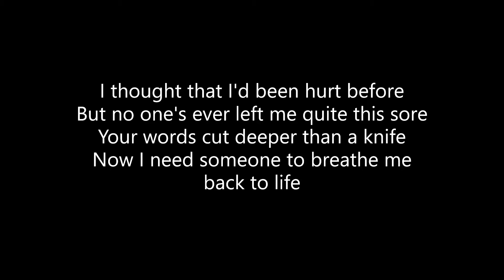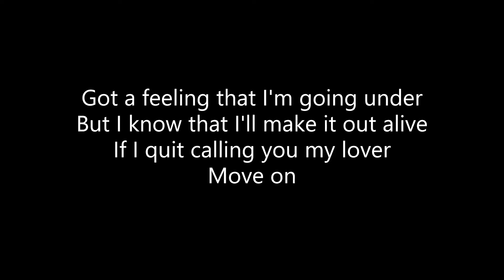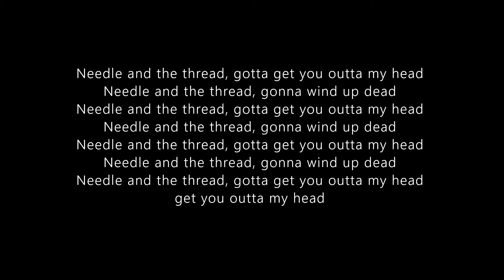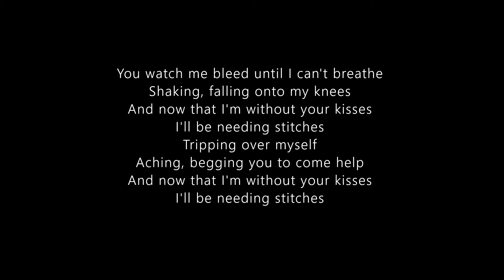Shawn Mendes - Stitches (Lyrics)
Lyrics:

Move on
Move on
Needle and the thread, gotta get you outta my head
Needle and the thread, gonna wind up dead (gonna wind up dead)
Needle and the thread, gotta get you outta my head (gotta get you outta my head)
Needle and the thread, gonna wind up dead (wind up dead)
Needle and the thread, gotta get you outta my head, get you outta my head
Shaking, falling onto my knees (falling on my knees)
And now that I'm without your kisses (without you)